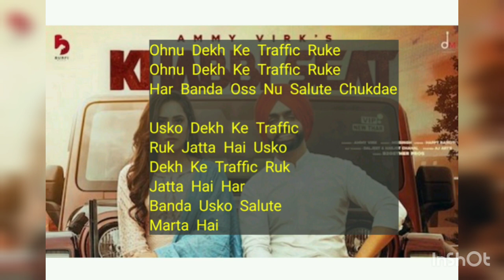Khabbi Seat Lyrics Meaning In Hindi - Ammy Virk Ft Sweetaj Brar New Latest Punjabi Song 2021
Lyrics Meaning In Hindi - Ammy Virk Ft Sweetaj Brar  New Latest Punjabi Song 2021

Khabbi Seat
Ammy Virk Ft Sweetaj Brar
Ammy Virk Ft Sweetaj Brar Khabbi Seat Meaning in hindi
Khabbi Seat  Ammy Virk Ft Sweetaj Brar hindi meaning
Khabbi Seat  Ammy Virk Ft Sweetaj Brar hindi translation
Khabbi Seat  Ammy Virk Ft Sweetaj Brar hindi lyrics
Meaning in hindi Khabbi Seat
All Punjabi  Songs Meaning
Khabbi Seat New Song Meaning In Hindi
Khabbi Seat New Latest Punjabi Song Meaning In Hindi
Khabbi Seat Ammy Virk Ft Sweetaj Brar Meaning In  Hindi
Khabbi Seat Ammy Virk Ft Sweetaj Brar Latest Punjabi Song 2021 Meaning In  Hindi

Khabbi Seat Lyrics

MixSingh In The House!

Oh Na Na Ammiye Ni Eh Tod Deyo Roka
Tohdde Naalo Wadh Hona Mere Naal Dhokha

Kal Dekheya Kise Nu Gutt Da
Sachi Bada Athra Salook Rakhda Ae

Dasso Main Kithe Baitheya Karun
Oh Jatt Khabbi Seat Te Bandook Rakhdae
Na Na Ammiye Ni Eh Tod Deyo Roka

Ho Kurta Pajama Chitte Rang Da
Te Kali Kali Lohi Ammiye
Billi Ankh Naal Milave Ankh Laal
Lagge Velly Jiven Koi Ammiye

Ohnu Vekh Ke Traffic Ruke
Har Banda Oss Nu Salute Chukdae

Ho Jatt Khabbi Seat Te

Hoye Bahli Sohni Chaldi Ae Zindagi
Main Kahnu Taar Taar Karla
Ohdi Leader’an De Naal Baini Uthni
Main Kidda Aitbaar Karla

Ohta Ankh Ton Hi Adab Badaa
Ohta Ankh Taan Hi Adab Badaa
Ghoor Naal Mandeer Tokk Tukk Rakhdae

Dasso Main Kithe Baitheya Karu

Phone Te Gall Hoi Meri
Ohde Badee Athre Vichaar Ne
Oh Taa Karda Tyaari Phire Andar Di
Supne Hai Mere Baahar De

Oh Phone Te Gall Hoyi Meri

Happy Raikoti Athra Bada
Ohnu Dekh Velly Sirre Da Vi
Shoot Vattdae

Khabbi Seat Song Info:

Song: Khabbi Seat
Singer(s): Ammy Virk, Sweetaj Brar
Musician(s): MixSingh